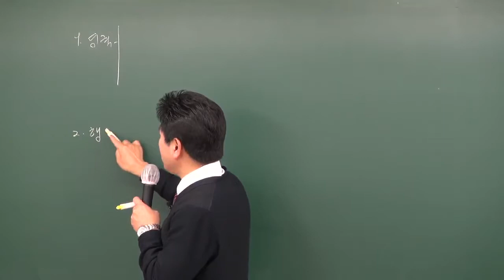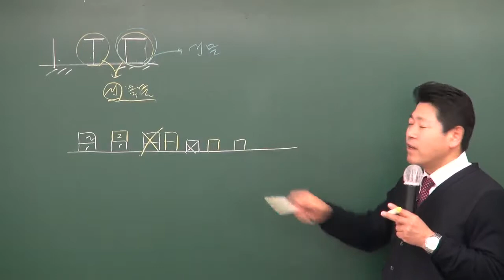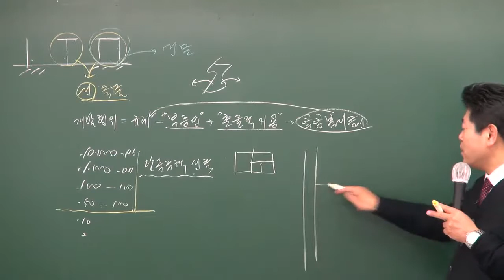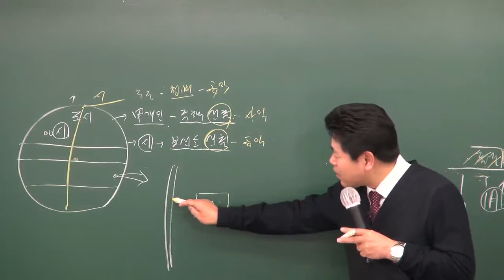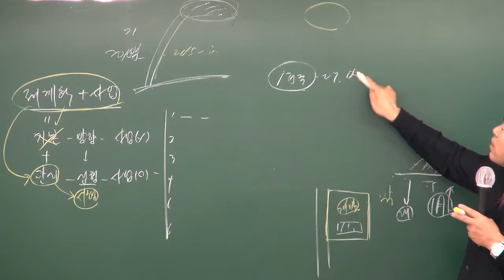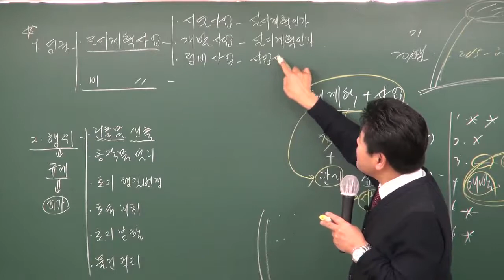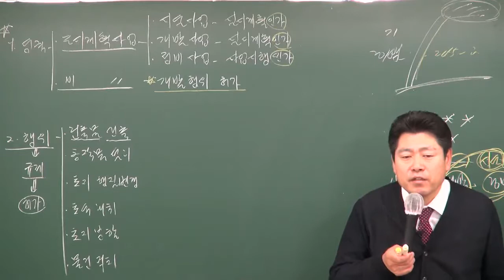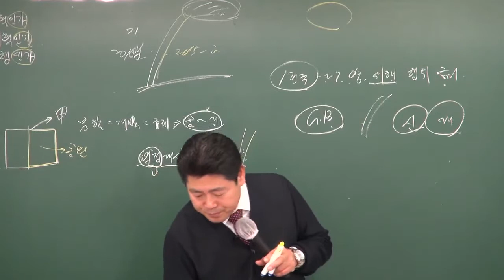원주공인중개사학원 공인중개사부동산공법 강의추천 이동휘교수님 - 12강 개발행위